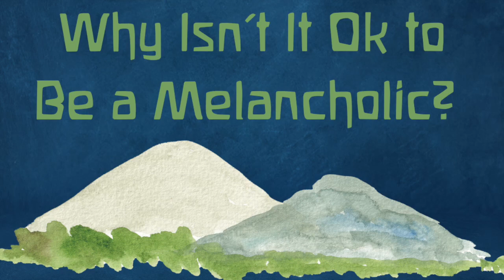Why Isn't It Ok to Be a Melancholic?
Melisa Nielsen at Waldorf Essentials often hears clients say "please don't tell me I'm a melancholic!".

What is wrong with being a melancholic?
What is wrong with being who you truly are?

Take the time to explore your temperament.
Each temperament has great qualities as well as things we need to be aware of and tone down sometimes.

You can also find us on all podcast platforms "Waldorf Essentials"
Please share with your fellow parenting friends and homeschoolers. We are in this journey together.

If you found this content helpful please consider making a donation to our non profit.
Every child should have access to a whole education.
While we work hard to keep our virtual school tuition and curriculum prices affordable, there will always be families that desire this education but can not afford it. It is our deepest desire to help those families.
Auriel's Light is a non profit and all donations are tax deductible.